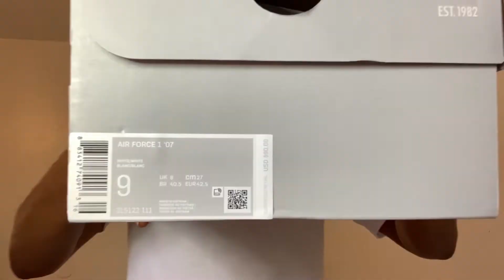NIKE AIR FORCE 1 ON FEET/REVIEW (BEST ON FOOT LOOK)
Nike air force 1 on feet and review. A quick review of the nike air force 1 with a clean on feet! Is the nike air force 1 a must have for you?